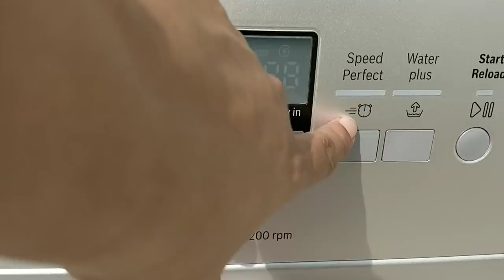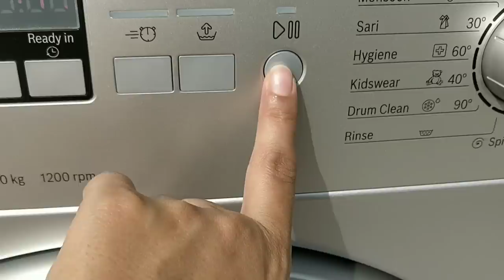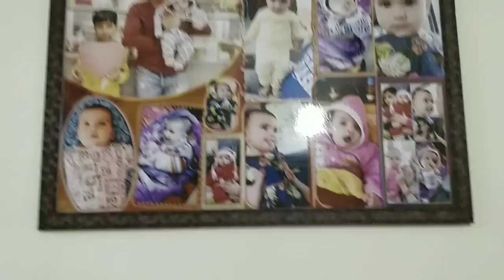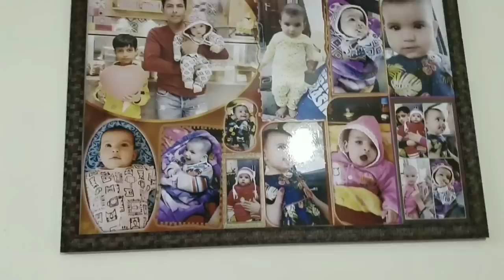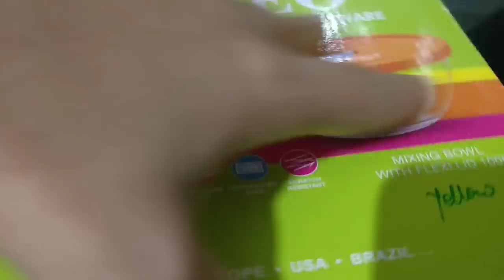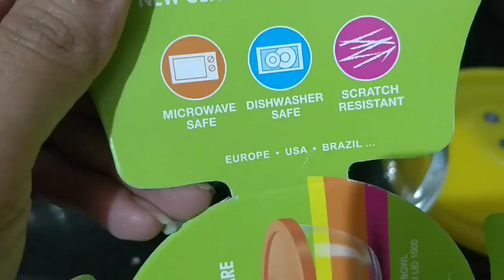Tuesday Morning Vlog!!Bosch Washing machines Review!!Pegion Hand Chopper Review!!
Indian Vlogger Manisha